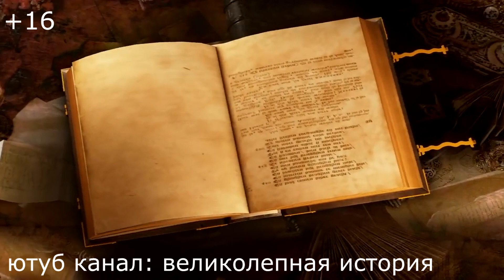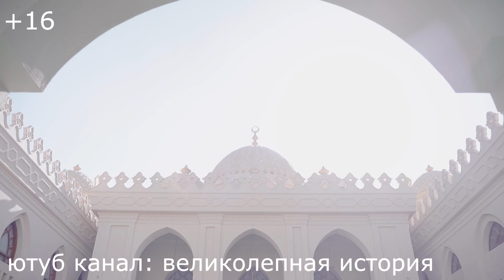Настоящие дети Хюррем и каким был МУЖ султанши? Великолепный век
Настоящие дети Хюррем и каким был настоящий муж Хюррем султан? Давайте разберем все детали личной жизни Хюррем. Никах Хюррем.